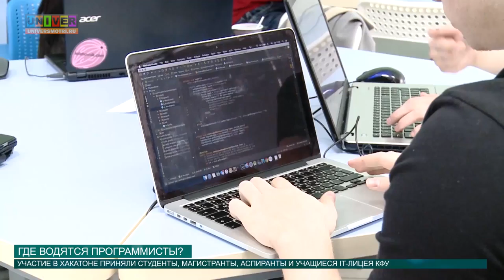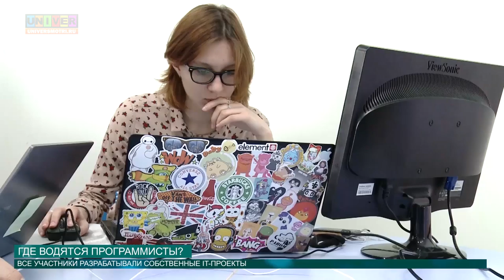ГДЕ ВОДЯТСЯ ПРОГРАММИСТЫ? от 20.04.2016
Цифровая эпоха на наших глазах набирает обороты, и невольно задаёшься вопросом – как возможно так быстро разработать те самые IT-технологий, без которых уже трудно представить нашу жизнь? Могу подсказать! Одной из любимых «мастерских» для будущих программистов является Хакатон. Где уже готовятся изменить наш мир, расскажет Аделя Мухаметшина.